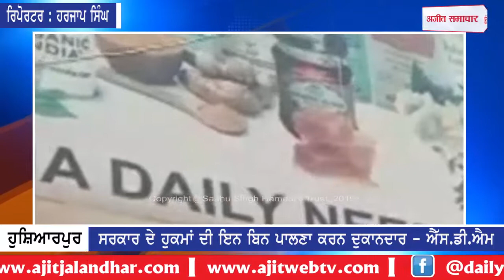ਫਲੈਗ ਮਾਰਚ ਦੌਰਾਨ ਖੁੱਲ੍ਹੀ ਦੁਕਾਨ ਕੀਤੀ ਗਈ ਸੀਲ